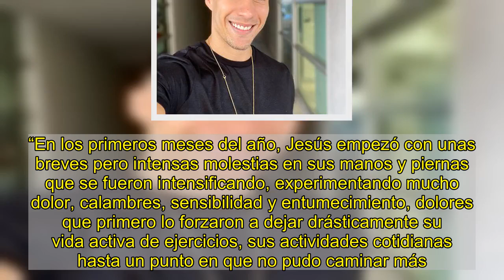Chyno Miranda atraviesa por un delicado momento de salud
Luego de estar alejado de las redes sociales por un tiempo,  Chyno Miranda  regresó a las plataformas con un mensaje en el que se hablaba de su salud, la cual se ha visto afectada en los últimos meses, debido a una serie de complicaciones que lo llevaron a estar hospitalizado por cerca de un mes. De acuerdo con el mensaje difundido en su cuenta de Instagram, donde tiene más de seis millones de followers, Chyno empezó a presentar malestares en las extremidades inferiores y superiores, al grado que lo llevaron a modificar su estilo de vida, además de ser hospitalizado. Por fortuna, el intérprete de Me provoca ya salió del centro médico en el que se encontraba y actualmente continúa con su recuperación en casa, al lado de su esposa Natasha Araos y el hijo de ambos, el pequeño Lucca. El mensaje dice lo siguiente: “Sin duda que el 2020 ha sido un año complejo y difícil para todos y para quienes estamos alrededor de Jesús nos ha tocado vivir unas semanas de mucha preocupación e inquietud”. “En los primeros meses del año, Jesús empezó con unas breves pero intensas molestias en sus manos y piernas que se fueron intensificando, experimentando mucho dolor, calambres, sensibilidad y entumecimiento, dolores que primero lo forzaron a dejar drásticamente su vida activa de ejercicios, sus actividades cotidianas hasta un punto en que no pudo caminar más. Con mucha discreción mantuvimos en privado su condición por respeto a su privacidad y por el agudo dolor que estaba padeciendo”.   “El tratamiento recomendado y ordenado por lo médicos fue ‘REHABILITACIÓN FÍSICA’, donde ha estado hospitalizado por las últimas cuatro (4) semanas. Es una recuperación bastante lenta y de mucha paciencia, pero cada vez está mejor y más fortalecido”, se lee en el comunicado. Fue tal la condición de Chyno, que no podía moverse por sí mismo, y poco a poco va recuperando sus fuerzas, pero el camino es largo. “Ya hoy tenemos a Jesús de vuelta a casa y lo más grandioso, pudiendo caminar por sí solo. Tenemos mucha fe que su recuperación total será más rápida de lo esperado, y aquí estamos a su lado para seguir apoyándolo y brindándole todo lo que necesita para ver al Jesús de siempre, a Chyno. Pronto estará con todos ustedes nuevamente. ¡Gracias a todos los que han estado pendiente de Jesús!”.